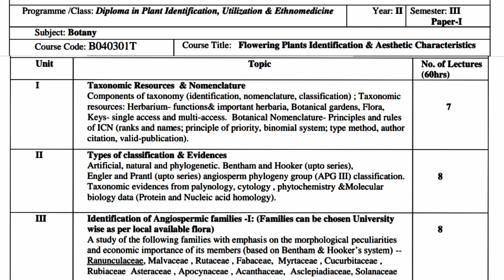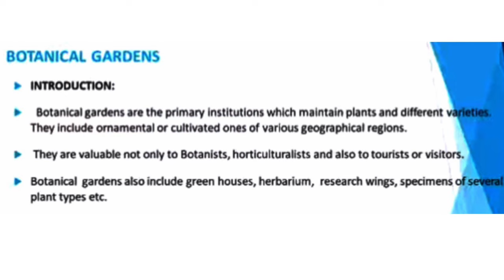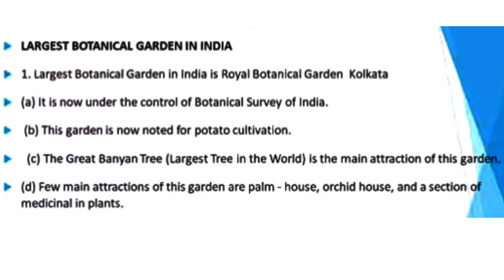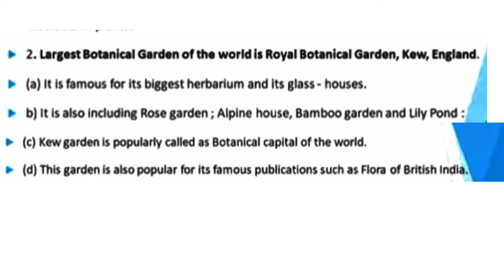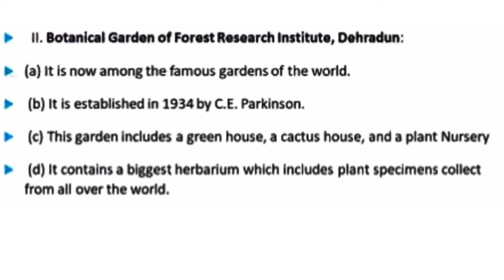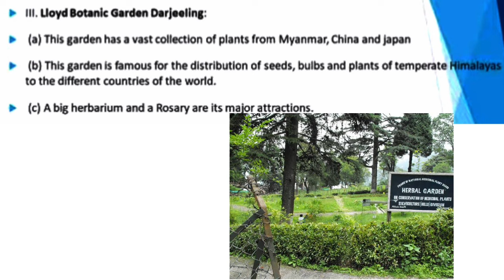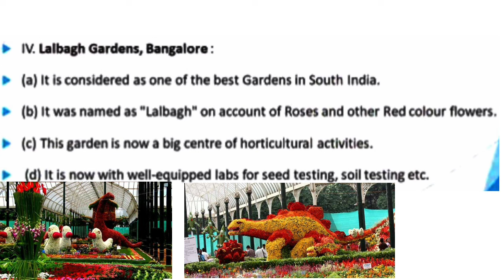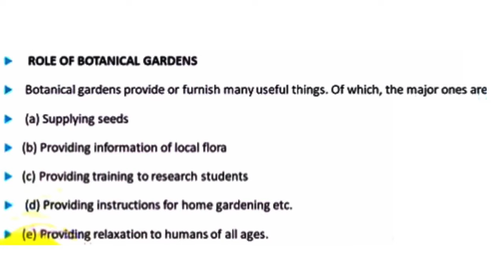BSc 2nd Year 3rd Semester Botany Unit 1/Taxonomic Resources/Botanical Garden/Indian Botanical Garden